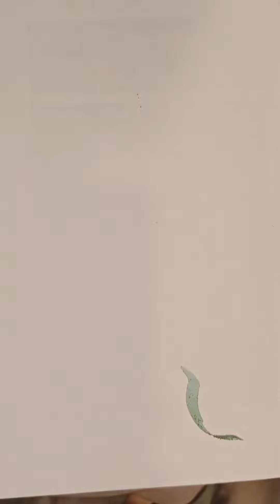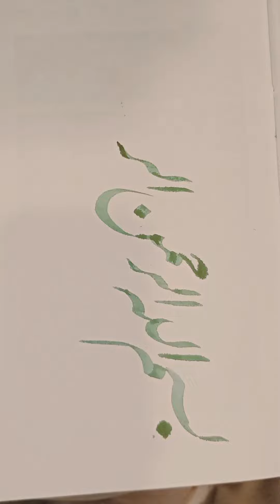بسم اللہ الرحمن الرحیم خطاطی by Me